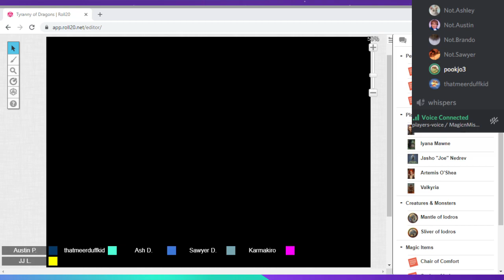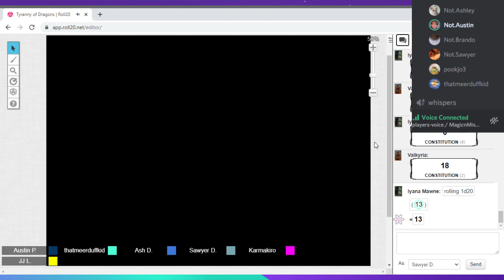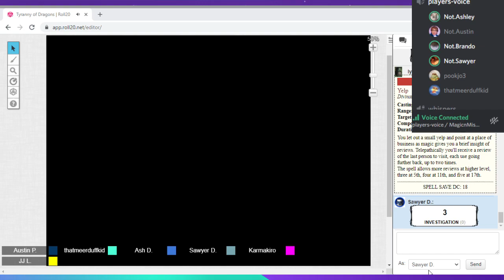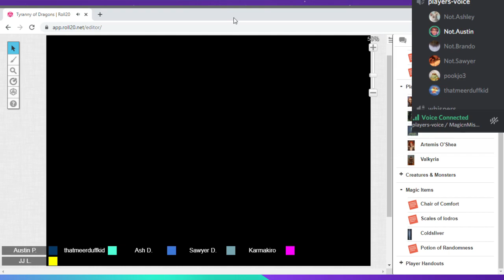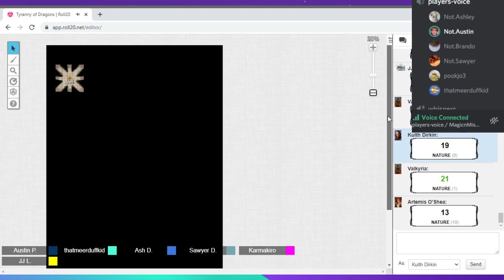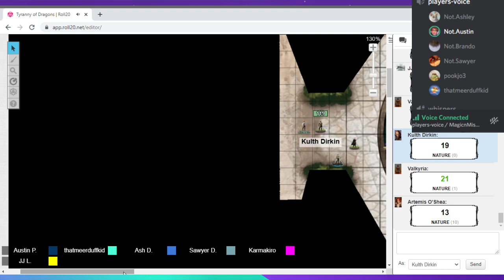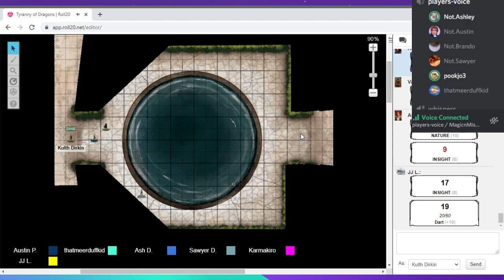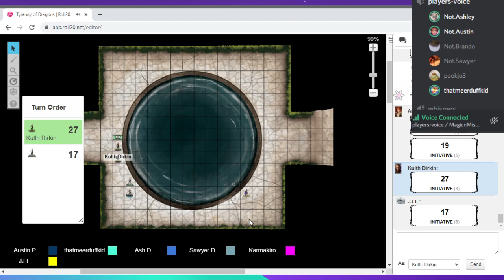session 21 part one